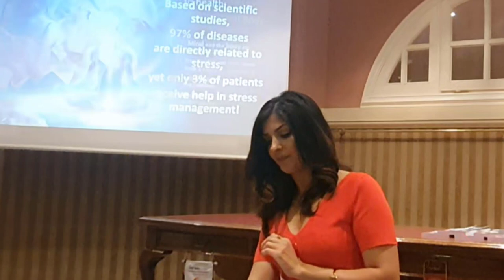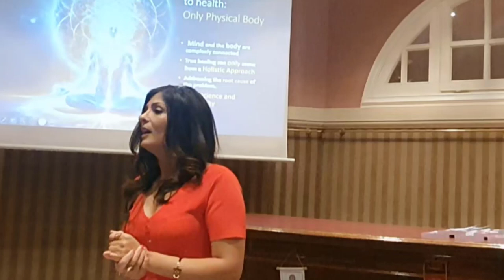Unifying Healing: Shima Shad Rouh on Balancing Your Physical, Mental, and Emotional Well-being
Join Shima Shad Rouh as she delves into the essential principles of holistic health, emphasizing the interconnectedness of our physical, mental, and emotional bodies and the importance of holistic approach to health.